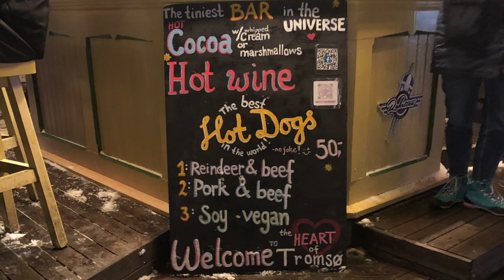Tromso 1 (novembre 2021)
Tromso 2021